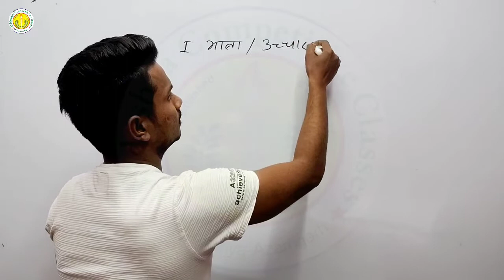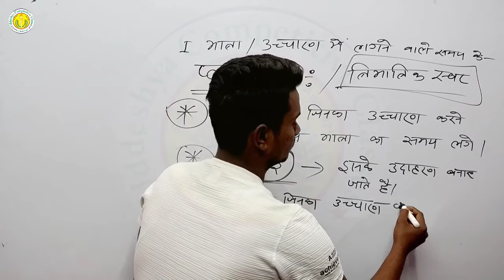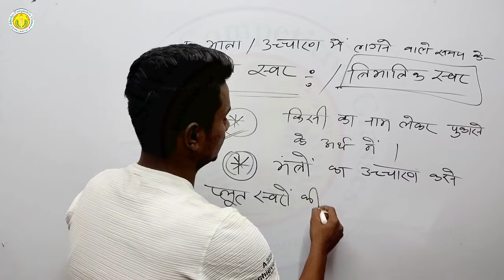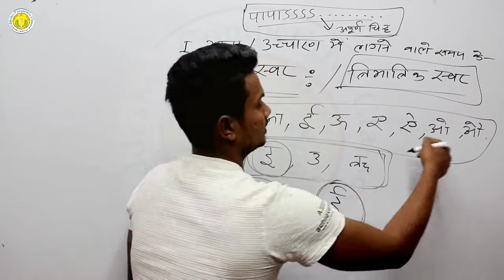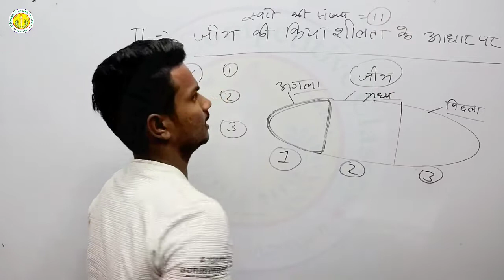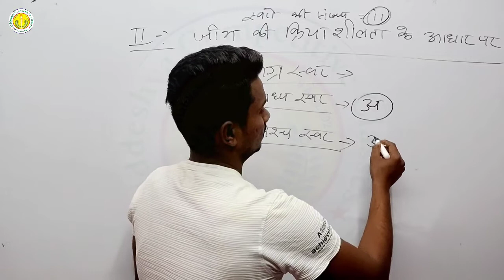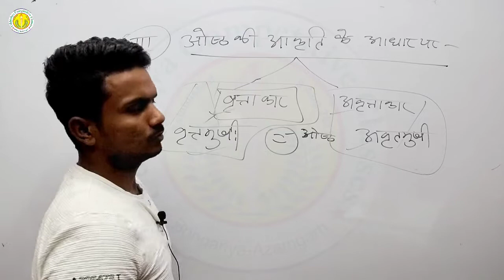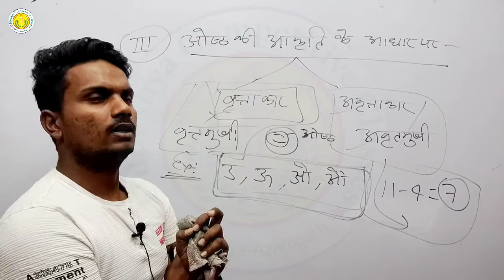हिन्दी वर्णमाला ( भाग 2) by Mangal Sir /UP POLICE /लेखपाल /SSC-GD /TET/CTET & other oneday exam